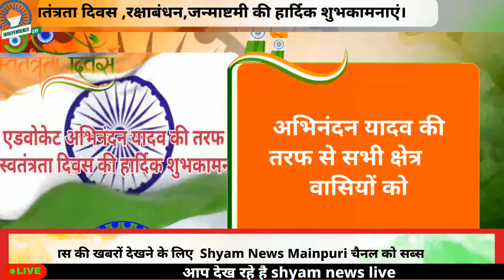mainpuri एडवोकेट अभिनंदन यादव ने स्वतंत्रता दिवस रक्षाबंधन की viralvideo 2024 live new